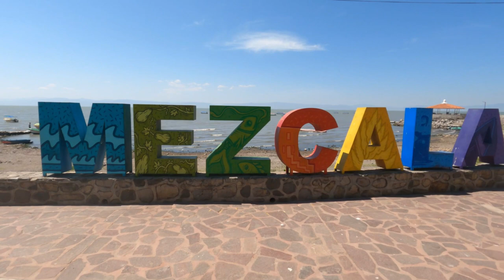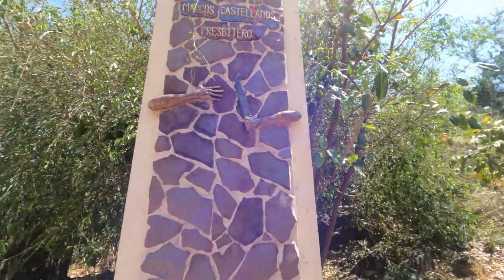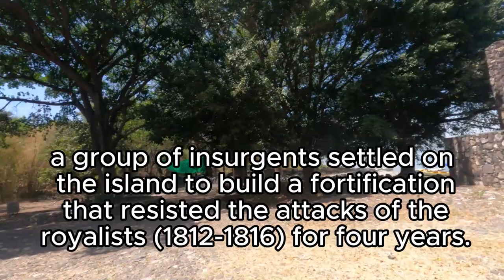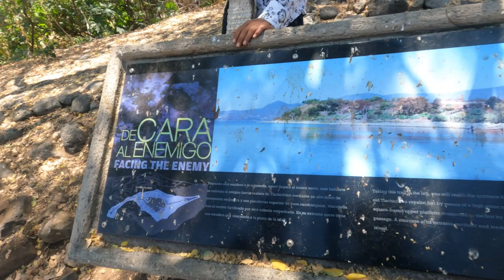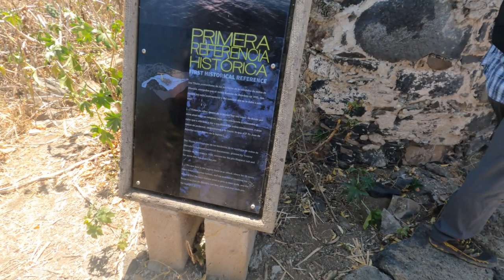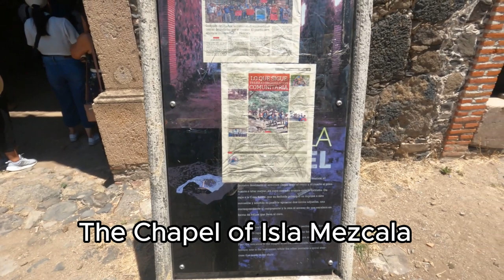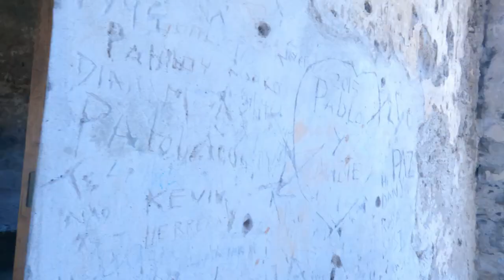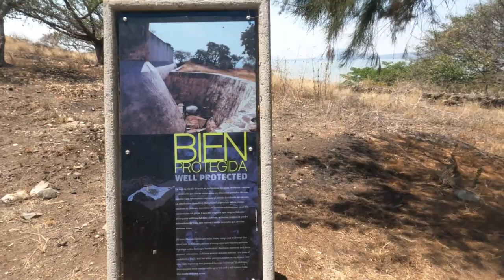Visiting Island of Mezcala in Lake Chapala, Jalisco, Mexico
We head to lake Chapala to explore the Island of Mezcala, the site of a long 4 year bloody siege 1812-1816 during mexico's struggle for Independence.
My name is Anwar, I am a certified guide in Mexico. If your planning a trip to jalisco, I am your guide to take you to all the beautiful places our state of Jalisco has to offer.